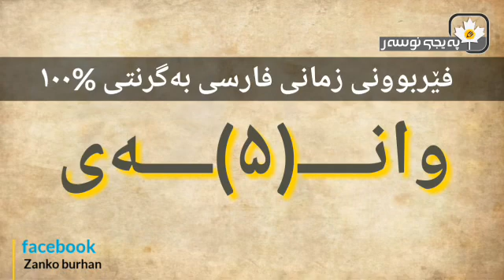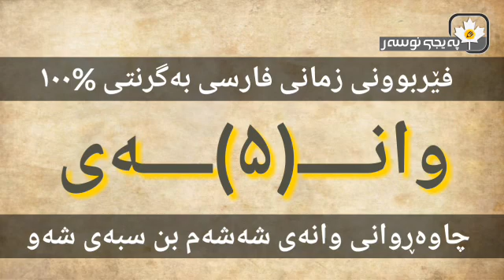فێربوونی زمانی فارسی وانەی پێنجەم(٥)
خوازیاریانی زمانی فارسی فەرموون ئێوە و وانەی پێنجەم.
وەک هەمیشە سەیری ئەو فیلم و گۆرانیە فارسییە ژێرنووس کراوەنە بکەن ،کە بە ژێرنووسی کورد و فارسی بۆمان داناون، لەگەڵ یاداشت کردنی ئەو وشە و مانایانەی کە بەزمانی فارسی و کوردی لە یەکەم کۆمێنت بۆتانمان داناوە.

تەنیا لەڕێگای پەیجی نوسەر و یوتوبی (زانکۆ بورهان ژیانەوە ژیانەوە ) زنجیرەکانی زمانی فارسی گوێبیست دەبن.
پەیجی: نوسەر...
(۲۱/ ۱۲/ ۲٠۱۸)...